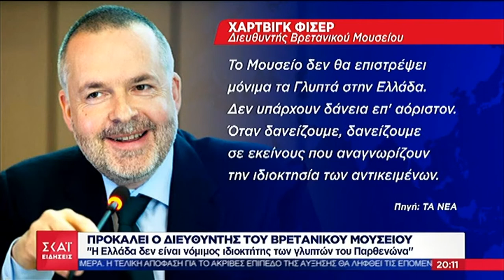Προκαλεί ο διευθυντής του Βρετανικού Μουσείου, οι κλέφτες λένε οτι δεν θα επιστραφούν ποτέ (26/1/19)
Οι δηλώσεις του διευθυντή του Βρετανικού Μουσείου από τα νέα του ΣΚΑΪ

Ευχαριστώ πολύ